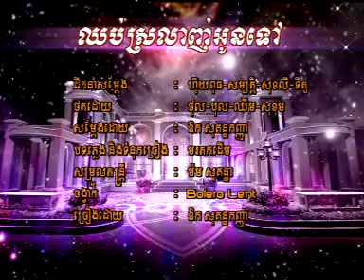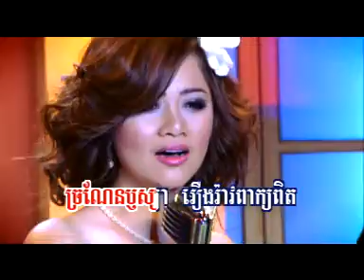Aok Sokunkanha | Chhub SroLanh Oun Tov (VCD RHM Vol 177)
by KhmerPopularSong